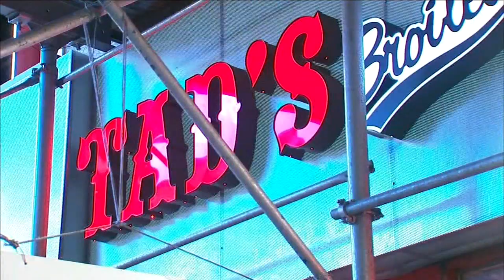Tad's Steaks, in Times Square, closes last outpost in New York City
Tad's Steaks, the steakhouse known for selling beef at a discount, is shuttering its last outpost in New York City.

The Tad's restaurant at 761 Seventh Ave. in Times Square opened in 1960. Tad's once had eight locations in New York and close to 30 across the country.

The original price for a steak dinner was $1.09.

The chain started in 1955, and that first shop, in San Francisco, is still in business -- the only one left -- but moved to a new location last year.

A government filing cited economic troubles as the reason for closing.